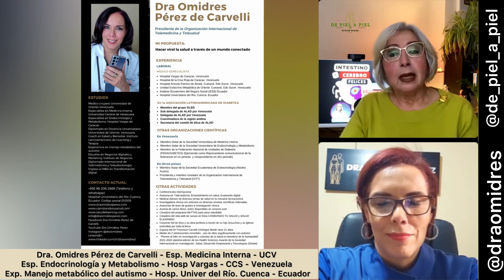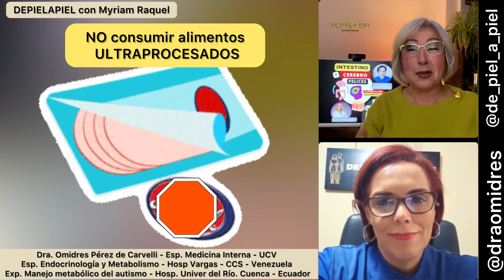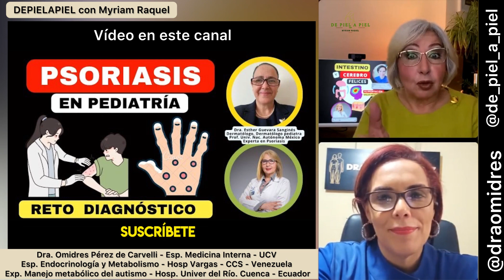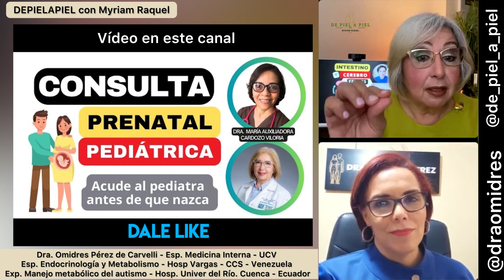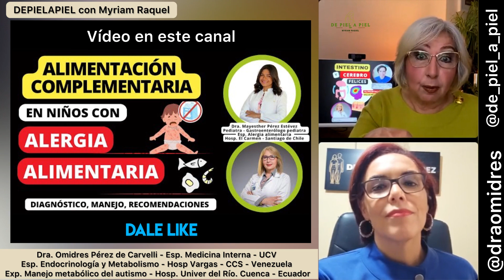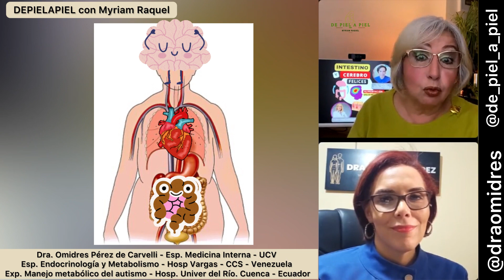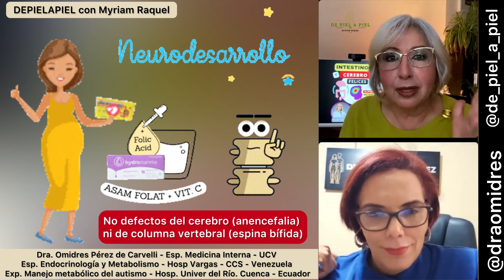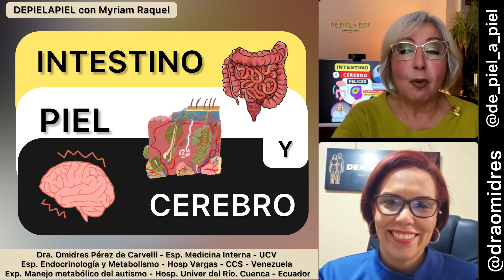INTESTINO, PIEL Y CEREBRO. ALIMENTACIÓN Y MICROBIOTA.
📌 Intestino, cerebro, piel, están implicados en la expresión de diversas enfermedades. Hoy en día considerados “los tres cerebros”.

📌 Existen neurotransmisores y otras sustancias, algunas pro inflamatorias, dependientes de la relación que hay entre las bacterias, virus, hongos, arqueas y parásitos, (Microbiota) que conviven en nuestro cuerpo.

📌 Acné, rosácea, psoriasis, dermatitis atópica, ansiedad, depresión, trastornos del neurodesarrollo, TEA, obesidad, diabetes, colitis, enfermedades autoinmunes, son algunas de las susceptibles de mejorar a través de nutrición y microbiota equilibrada.

📍Conversamos de nuevo con la Dra. Omidres Pérez, Internista - Endocrinólogo, experta en metabolismo, nutrición, diabetes y disruptores endocrinos.

👁⚕️No se automedique… consulte.

🧑🏼‍⚕️De piel a piel com Myriam Raquel es un espacio de educación en salud para la comunidad
✅ Con respuestas sencillas a sus preguntas
✅ Para acompañarles en la salud y en la enfermedad.

👍 Si le gustó márque un LIKE… ¡Gracias!

📝 Deje sus comentarios y preguntas, serán respondidos a la brevedad.

📲 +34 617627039 Para asesorías online.